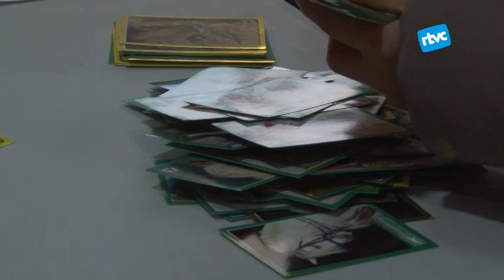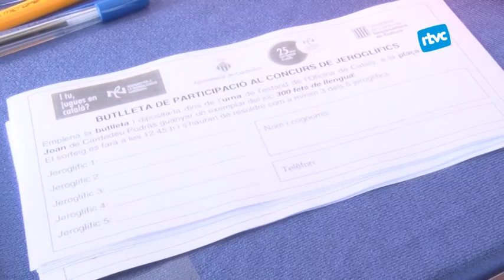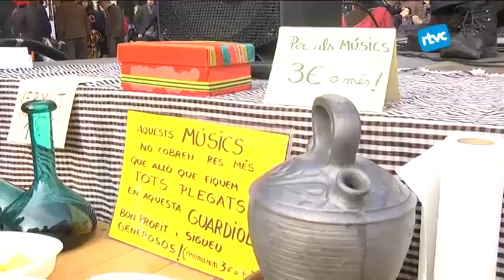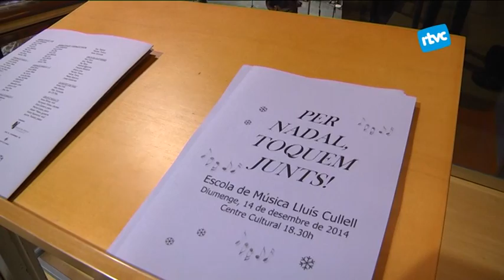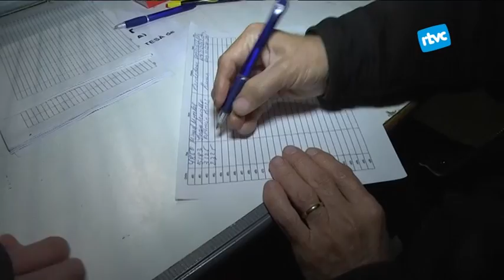Especial Fira de Nadal 2014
Resum de les activitats dels tres dies de Fira de Nadal de Cardedeu del 2014. La inauguració amb el periodista Jordi Basté, els concerts de Nadal de les escoles de música o el trasllat del foc de la Fira a Sant Hilari per cloure diumenge al vespre.